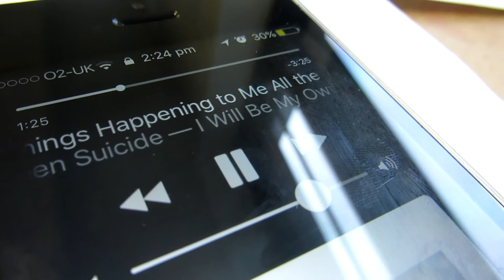AMEBA - 1K | Wednesdays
boi

Video edited by Jay using Sony Vegas Pro 13

Jay: @jayymcginty @Yesika._
Kyra: @kyra_simone_destiny
Choe: @chloemeredxth